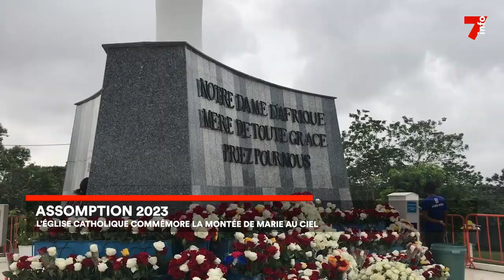Assomption 2023 : les Catholique célèbre la montée de Marie au ciel